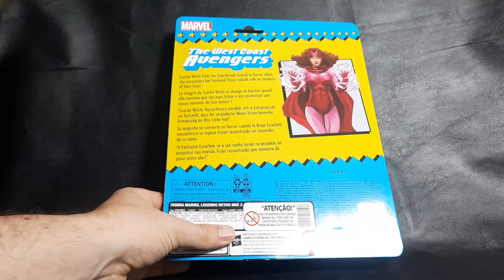Marvel Legends FEITICEIRA ESCARLATE Review BR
Fala geek?! 😉Se gostou da figura, pode achar por esse link comissionado e ajudar o canal